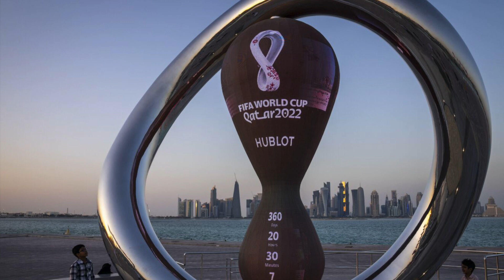QATAR YA SE PUSÓ a LLORAR EXIGE que la GENTE SOLO HABLE de FÚTBOL y NO de OTRA COSA